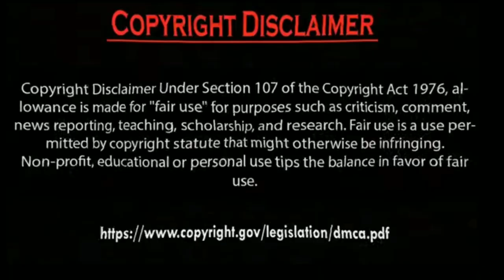Erkan Meriç Ve Hazal Subaşi .by Usman Creation